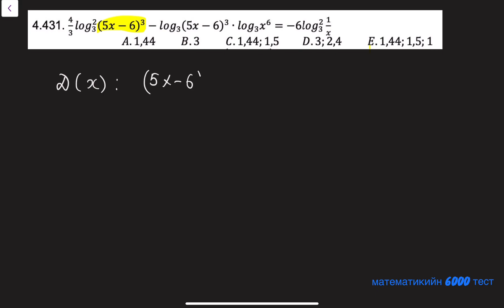6000 тест. Логарифм тэгшитгэл.4.431 , 4.441 бодолт.